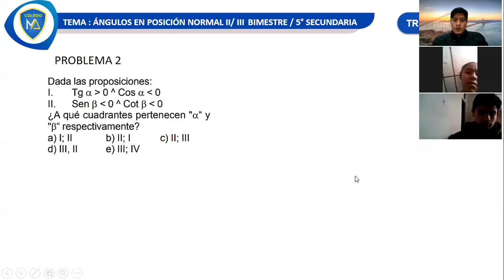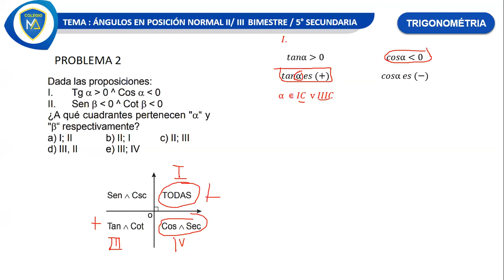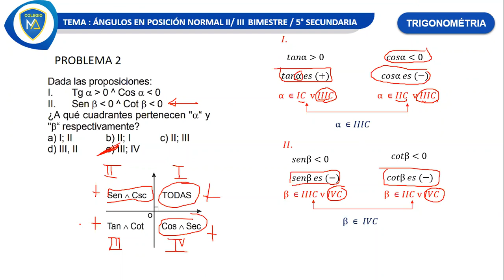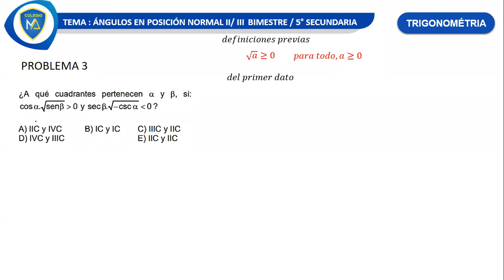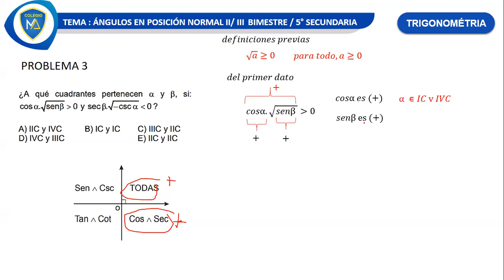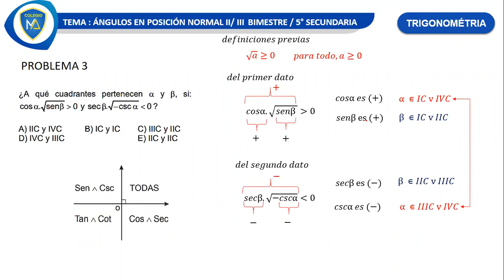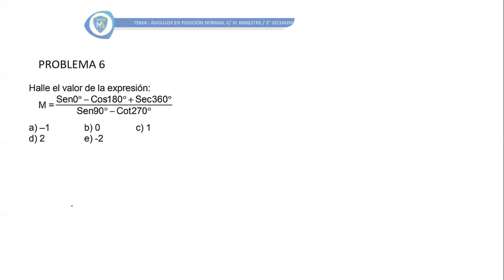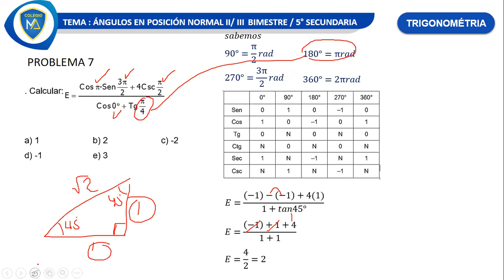TRIGONOMETRÍA ÁNGULOS EN POSICIÓN NORMAL II-5TO SEC